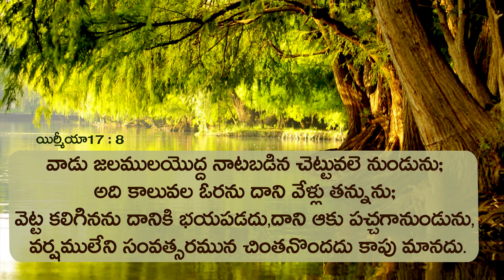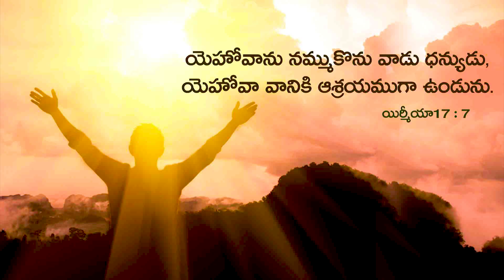Daily Bread | యేసుతో స్నేహం (20 ఫిబ్రవరి 2021) | దేవుడు ఎవరికీ ఆశ్రయముగా ఉంటారు? | Dr John Wesly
Our Account Details:
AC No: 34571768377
Branch Code: 07954
IFS Code: SBIN0007954

ICICI bank
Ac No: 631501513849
Rajahmundry branch
Branch code: 6315
IFSC code: ICIC0006315
Swift code: ICICINBBCTS